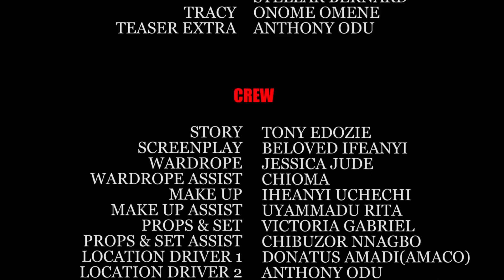GAME OF STREET " Complete Season 5&6" Fredrick Leonard/Eucharia Anunuobi 2024 Latest Trending Movie